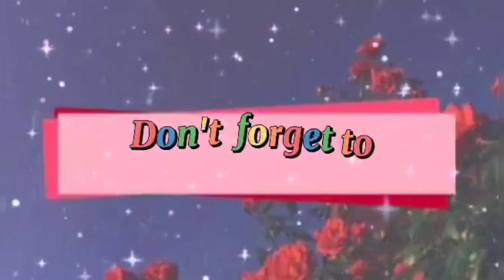BALOT MUKBANG KAHIT KAYLAN HINDI AKO MARUNONG KUMAIN NG BALOT!! 😂🥚